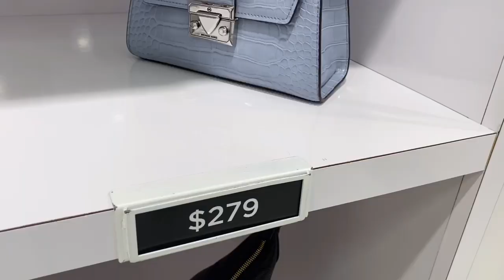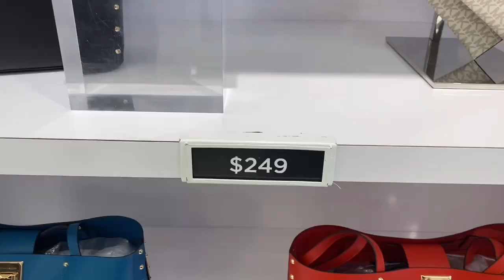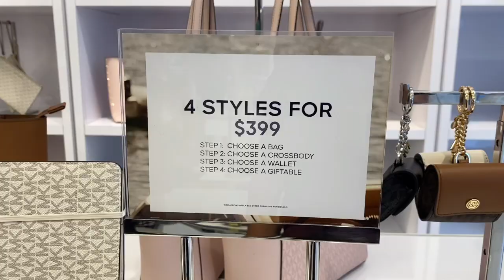MICHAEL KORS OUTLET | BAGS, WALLET, SHOES, CLOTHES, WATCH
Come join me on my shopping at Toronto Premium Outlet Store, Canada. Michael Kors Outlet Store where you can find the latest sale and new collection of bags, wallets, shoes, clothes.